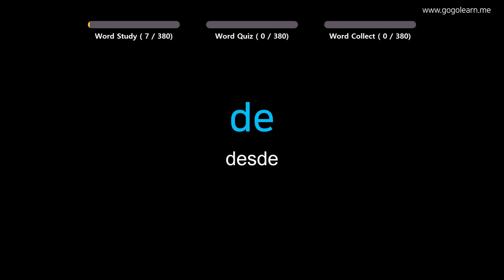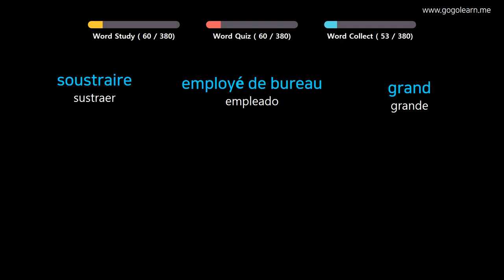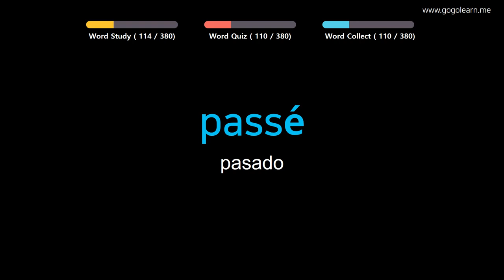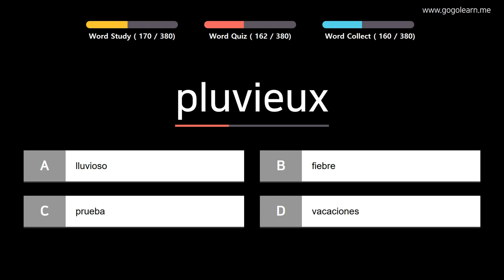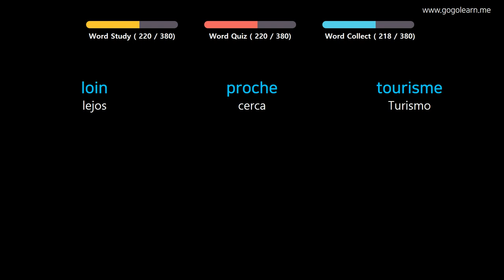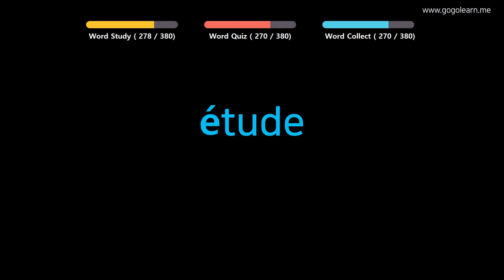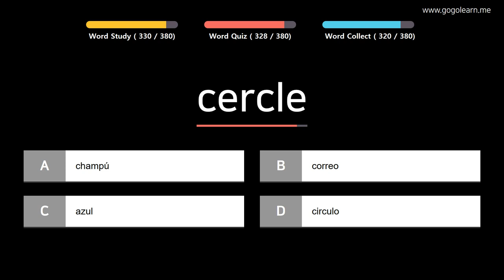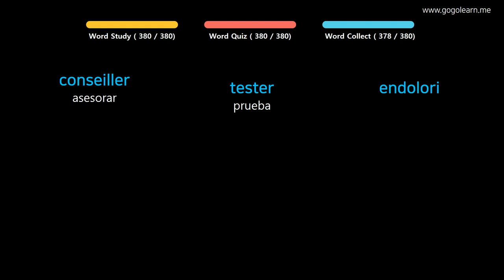Aprender Francés | Vocabulario Francés escuela intermedia1 | Golearn